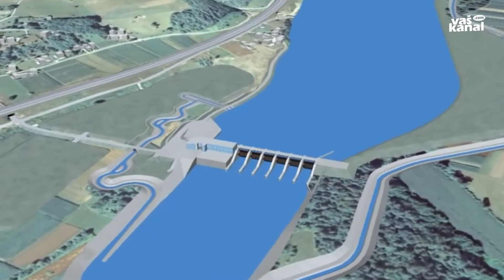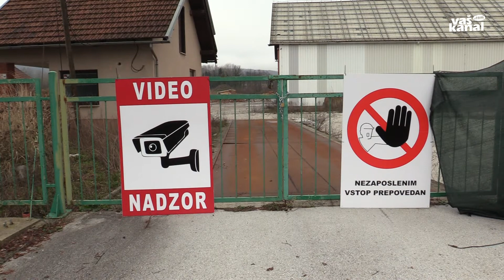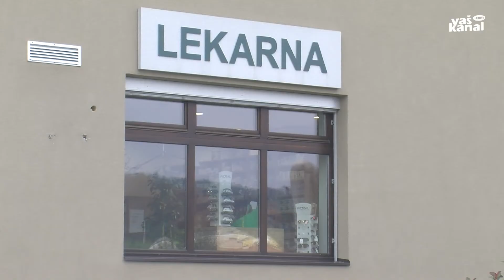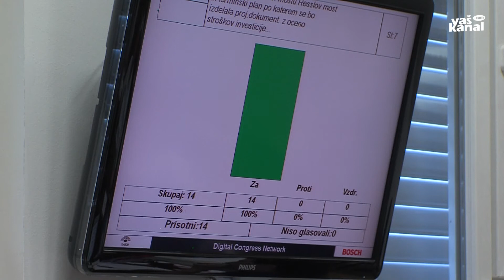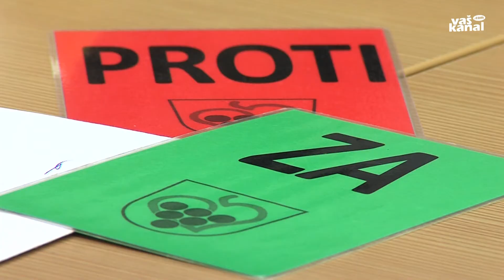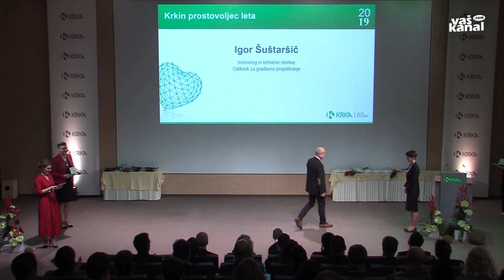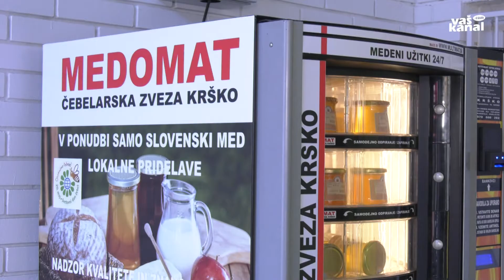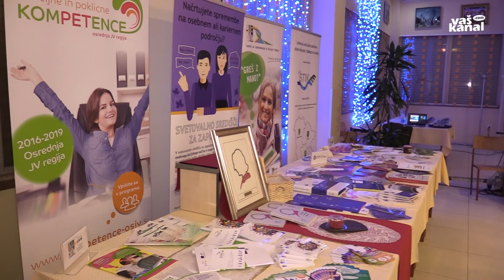Novice tedna, 7. december 2019